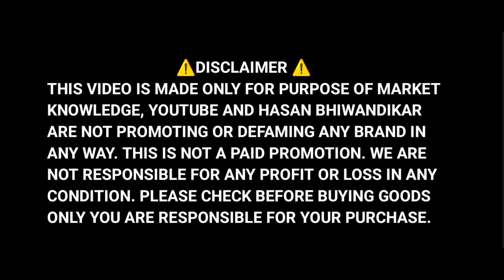350/- से शुरू, भिवंडी कपड़ा होलसेल मार्केट, Jeans wholesale market, Mannat Fashion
350/- से शुरू, भिवंडी कपड़ा होलसेल मार्केट, Jeans wholesale market, Mannat Fashion

Dhobi Talab stadium, Near Furqaniya Masjid, Bhiwandi City, District Thane Maharashtra

SHOP NAME: MANNAT FASHION (Retail and Wholesale)
ADDRESS: DHOBI TALAB STADIUM, NEAR FURQANIYA MASJID, BHIWANDI DISTRICT THANE